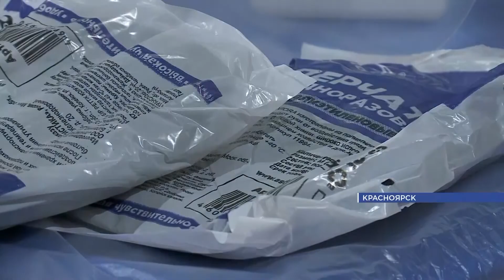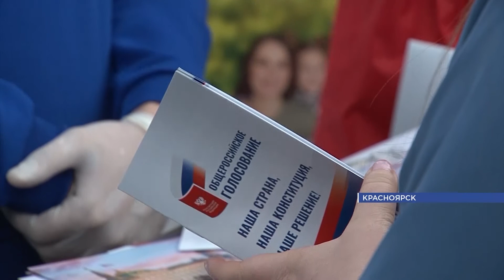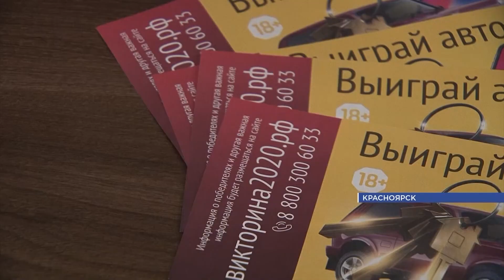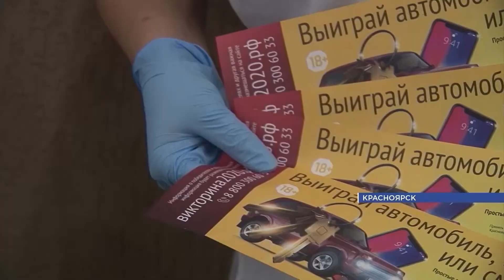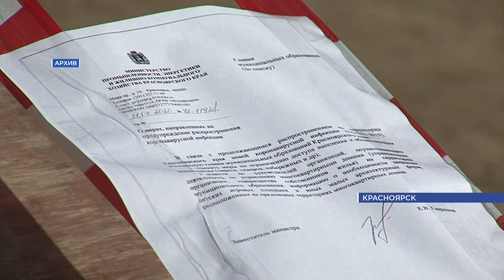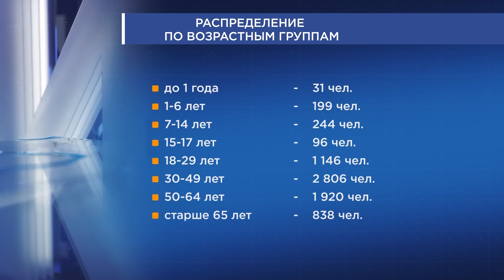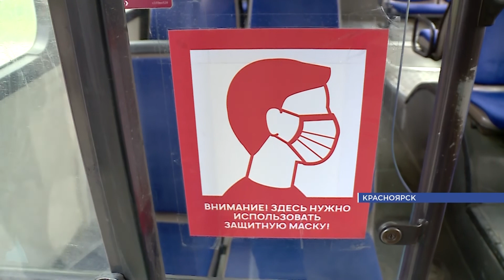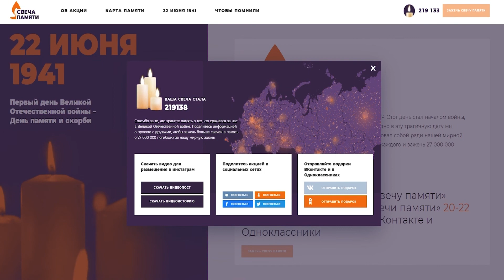Итоги от 21.06.20